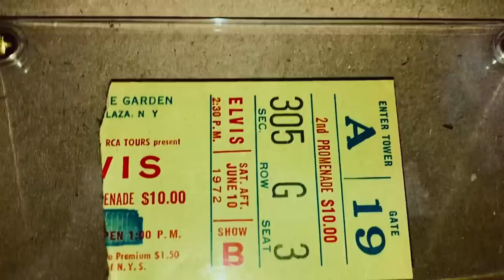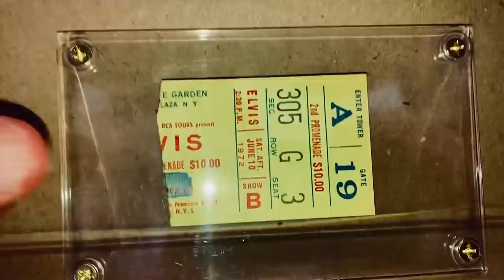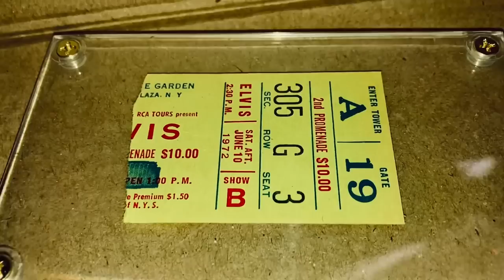RARE Elvis Presley concert video footage June 9th, 1972 Madison Square Garden + Elvis MYSTERY item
wow
UNSEEN video footage from June 9th, 1972 Madison Square Garden
4 different SEGMENTS !
OPENING ACTS :
Jackie Kahane
The Sweet Inspirations
CROWD/AUDIENCE footage
then.
Elvis takes the stage and performs 3 SONGS !
BONUS FOOTAGE at the END of the video ( RARE piece of Elvis memorabilia from MSG show)
PLUS MANY unseen Elvis candid photos

June 9, 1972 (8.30 pm) New York City, NY. Madison Square Garden
by Don Heckman : New York Times : Saturday June 10, 1972

Elvis Presley finally made it to New York Friday night, in the opener of four sold-out concerts at Madison Square Garden that represented his first live appearance in Gotham.

The show was planned with the crisp dispatch and efficiency of the various Presley enterprises, all run by the powerful pitchman's had of the singer's manager, Colonel Tom Parker, The Sweet Inspirations, a soul group, did a respectable group of songs, and an aging comedian badly misunderstood the interests of his audience and beat a hasty retreat. Then more suspense a brief intermission. Finally, the lights dimmed, the momentous production was made and Presley came bounding out, glorious in a white jumpsuit with gold-trimmed cape. For three or four minutes he moved through a series of tableau poses that would have intimidated Charles Atlas, while an explosion of Instamatic light cubes turned the Garden into a mass, stop-action strobe light show

But the Presley dug in. No nosense, little banter with either audience or accompanists - simply a sold professional doing a job he probably can do better than anyone in the world. In his maturity Presley has developed his sense of humor to a finely honed edge. When he finally got around to singing the much anticipated, 'Hound Dog', he made several intentional false starts and finally, surprisingly, sang the song with a strong soul feeling and little of the country-boy grunting and grinding that had given the tune such early notoriety. The most noticeable development in Presley's style, in fact, was the minimizing of the country and Western elements that had been so vital to his early music. The great majority of his numbers -and he ranged from current standards like, 'Bridge Troubled Water', 'Proud Mary', among others, to older hits like, 'Love Me Tender', and, 'Heartbreak Hotel', were firmly locked in the currently trendish rock / gospel styles.

Cooly Relaxed Ability
Since Presley's music was one of the motivating forces behind the early evolution of that style, he uses it with understanding and ease. But at least some of the old, coarse power has been glossed over by his cooly relaxed professionalism, and his affection for the Dean Martin ballad sound is more is evidence than ever.

It turned out to be a program with a fairly rich menu but not much staying power. After 45 minutes he was gone without an encore. The effect was almost anticlimactic. Yet in sum we had heard enough to confirm that, even after 16 years, the Presley magic was as incredibly effective as ever.

The tracklist: 2001 Theme, Thats All Right, Proud Mary, Never Been To Spain, Until Its Time For You To Go, You Dont Have To Say You Love Me, You've Lost That Loving Feeling, Polk Salad Annie, Love Me, All Shook Up, Heartbreak Hotel, Teddy Bear, Dont Be Crue/Love Me Tender, Blue Suede Shoes, Hound Dog, Bridge Over Troubled Water, Suspicious Minds, Band Introductions, For The Good Times, An American Trilogy, Funny How Time Slips Away, Can't Help Falling In Love, Closing Vamp.

This night was not recorded by RCA. The two shows the following days were and have been released on CD.

clink link BELOW to see the ORIGINAL "Elvis Cup Guy" website from 2005
(it's a legit link)

below is a link to my ORIGINAL YouTube channel
"The Elvis Cup Guy" from 2006 (16 years ago)

Elvis will NEVER be DETHRONED.